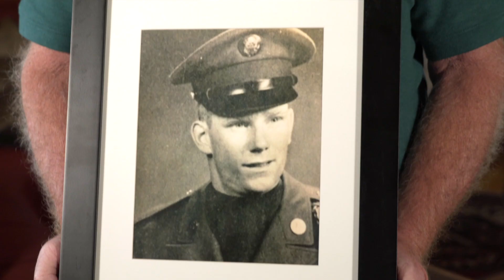Maine Gold Star Family Memorial SP4 Thomas McMahon, Medal of Honor Vietnam